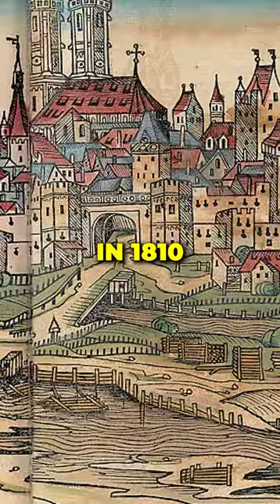Amazing history facts about Germany🇩🇪;